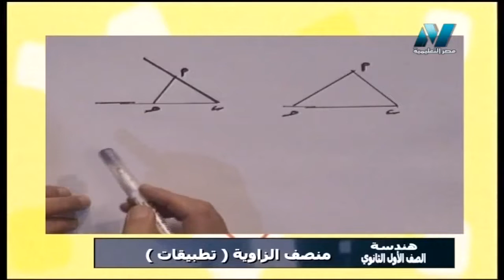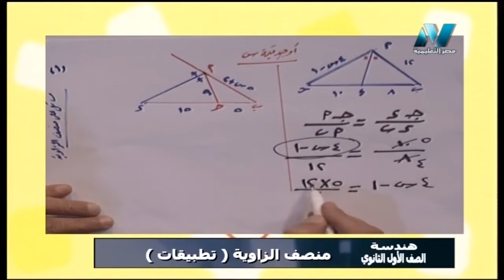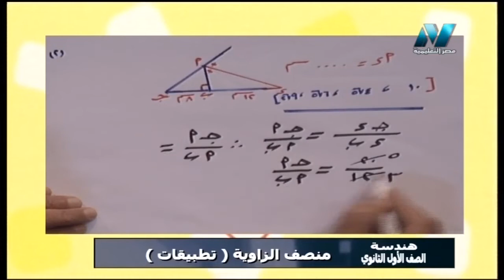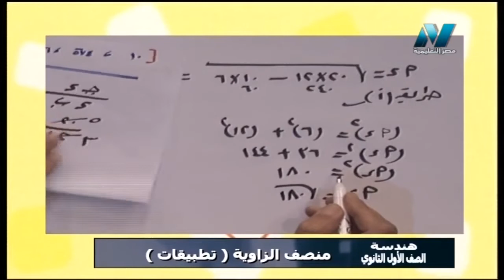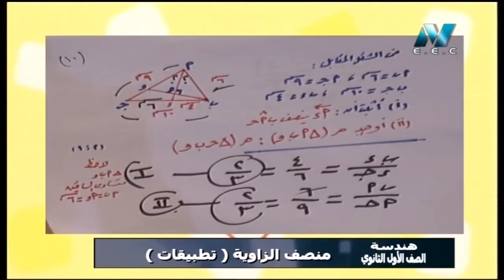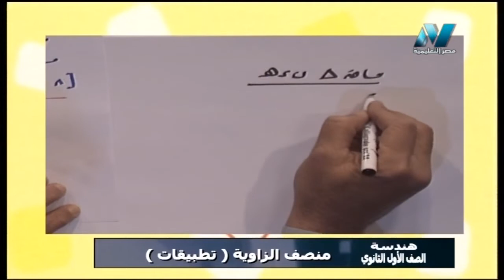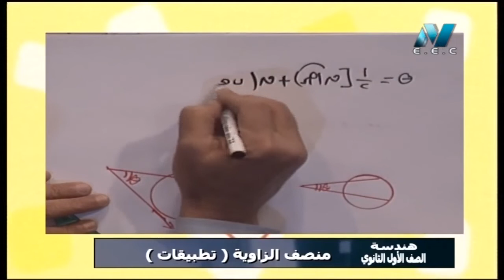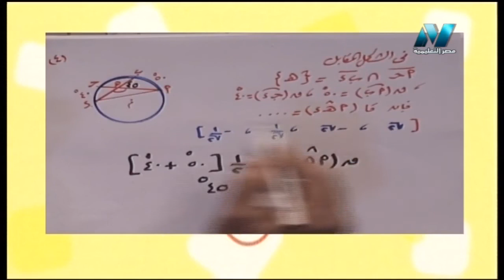رياضة 1 ثانوي حلقة 12 ( هندسة : منصف الزاوية ( تطبيقات )) أ نعمان يونس 05-01-2019